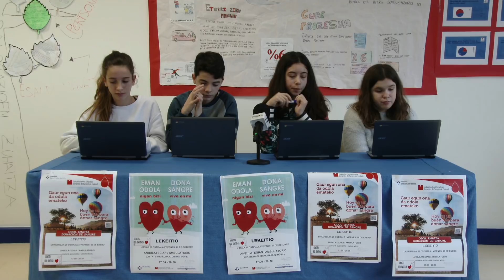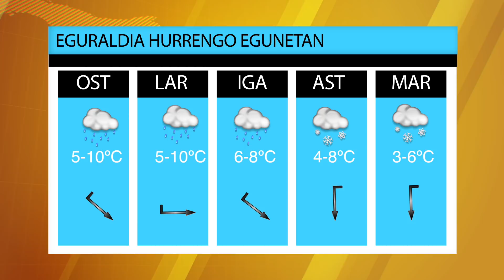UDALETIK 02-01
1.- SILKEN HOTEL KATEAK 45 LANPOSTU SORTUKO DITU “URIBARREN JAUREGIA” HOTELEAN (ELKARRIZKETA: ITZIAR POZA – Silken Hotelak)
Silken Hotel katea Lekeition ezarriko da Emperatriz Zitaren ateak berriz zabalduz. Hori bai, izena aldatuko dio, izan ere hemendik aurrera Uribarren Jauregia bezala ezagutuko da, iraganean leku berean kokatuta zegoen jauregia gogoratuz.
Hotelaren irekierak, gainera, lanpostu berriak sortzea eragingo du, lekeitiarrentzat aukera on bat sortuz. Guztira 45 lanpostu izango dira eta hauetan profil desberdinetako pertsonak beharko dira.
(ELKARRIZKETAREN ZATIAK)
Guzti honi esker, hotela Aste Santuetarako irekitzea espero da, jakina baita garai honetan jende asko hurbiltzen dela Lekeitiora.
Silken-ek beste 31 hotel ditu Europan zehar banatuta, horien artean Bilbon, Donostian eta Gasteizen.

2.- JOLASLEKUEN HOBEKUNTZA LANAK
Herriko hainbat tokitan dauden jolaslekuak berrizteko lanak martxan daude jada. Hiru dira hobekuntzak jasango dituzten eremuak: Kasemiro Etxebarriako jolaslekua, eskolako patiokoa eta haurreskolakoa.
Alde batetik, Kasemiro Etxebarria auzoan dagoen parkeko jolaslekuan behegaina berria jarriko da. Era berean, eskolako patioan bere osotasunean aldatuko da gune hau, izan ere zoru zein bestelako elementuak berrikuntza jasango dute. Azkenik, haurreskolako patioan dagoen jolas-eremu bateko behegaina berritu eta txirrista eta zabu berriak jarriko dira. Horrekin, haur eta nerabeentzako jolaslekuen egoera hobetuko da, segurtasun handiagoa bermatuz.
Lan guzti horien kostuaren zenbatekoa 48.561,75 €-koa da.

3.- IKASTOLAKO IKASLEEK LEKEITIOKO ODOL EMAILEEN KOPURUA HANDITZEA LORTU DUTE
Lekeitioko Azkue ikastolako DBH2-ko ikasleek, Zerbikasen proiektuaren barnean, odol emaileak erakartzeko kanpaina egin dute. Honekin, emaileen kopurua handitzea eta herritarrak sentsibilizatzea bilatzen dute. Izan ere oso gutxi dira odola ematera joaten direnak, Lekeitioko biztanleriaren %6 besterik ez.
Datu hau hobetzeko asmoz, ikasleek inkestak egin zituzten gurasoen artean, elkarrizketak eta baita kartelak jarri jendea kontzientziatzeko. Herritarren erantzuna oso ona izan da, kanpaina hasi zenetik odol emaileen kopuruak piska bat gora egin baitu.
DBH2-ko ikasleek egindako lana oso baliagarria izan da, jakina baita odol bankuek eskari handia jasotzen dutela. Hori dela eta, herritarrak odola ematera joatearen garrantzia azpimarratu nahi izan dute ikasleek.

4.- HITZALDIA: LEKEITIO HERRI LAGUNKOIA BIHURTZEKO BIDEAN
Lekeition ere, 80 urte baino gehiagora heldu diren edota helduko diren herritarren kopurua goraka doa eta hori horrela,  Lekeitioko Udalak Lekeitio nagusientzako herri adeitsu bihurtu nahi du, azken finean, adin guztientzako lagunkoia izateko.
2017an Lekeitio adinekoekin lagunkoia izateko bidea hartu zuen eta horretarako herritarrez osatutako talde eragile bat osatu eta sendotu da, zeina proiektuaren alde lanean ari den.
Orain, 2018an otsailean eta martxoan egingo den parte hartze prozesuaren bidez, herriaren adeitasun-mailaren diagnosia egin eta ondoren ekintza plana zehaztuko da.
Proiektu hau azaltzeko, hitzaldi zabala egongo da otsailaren 8an, datorren ostegunean beraz, 17:00etan Jubilatuen Etxean.

5.- ZINEMA

LOS ARCHIVOS DEL PENTÁGONO
1971ko ekainean, EEBBetako egunkari garrantzitsuenek, tartean The New York Times eta The Washington Post, adierazpen-askatasunaren aldeko jarrera ausarta hartu zuten, Pentagonoko dokumentuei buruz informatuz eta gobernuaren   hainbat eta hainbat sekretu ezagutaraziz.
Washington Posten dokumentuetan oinarritutako istorioa kontatzen da pelikulan, Vietnameko Gerrari buruz zegoen informazio klasifikatuari buruzkoa, hain zuzen ere.
Informazioa argitaratzeak izugarrizko eztabaida piztu zuen adierazpen askatasunaz eta Auzitegi Gorenean sekulako bataila legala hasi zen.
ZAPARRADAK BATA BESTEAREN ATZETIK ETA DATOZEN EGUNETAN ELURRA IZANGO DA PROTAGONISTA.

Alerta laranja dugu barnealdean elurragaitik gurera zaparradak bata bestearen atzetik etorriko dira eta mardulagoak izango dira gau partean. baliteke gainera trumoiak jo eta txingorra ere botatzea. Elur-kota 400-600 m-ra jaitsiko da datozen orduetan.

Ostiralean zaparradek ez dute etenik izango eta noiznahi trumoiak jo eta txingorra bota dezake. Elur maila goizean 200 metrotara egin dezake ekaitz guneetan eta arratsalderako 500 metrotara igoko da.

Larunbat goizean giro hezearekin jarraituko badugu ere, prezipitazioa urriagoa izango da, arratsaldean fronte berri bat iritsi eta elur maila 1000 metrotatik 500 metrotara jaitsiko da.

Igandean ipar-mendebaldeko Haizea ibiliko da eta itsasotik zaparradak ekarriko digu. Elur maila berriz behera egingo du arratsaldez 300 metrotara kokatu arte.

Astelehena eta martitzenean adi egon beharko dugu elur-mailarekin, prezipitazioa urriagoa izango bada ere, itsas mailara zuritzea espero da. Beraz, kontuz ibili eta gomendioak jarraitu.